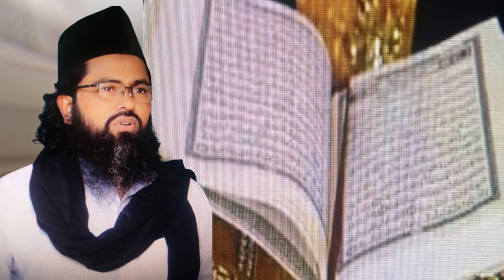,,,,,আল্লাহ শয়ং বলেছেন বায়াত হতে হবে,,,allah soyng bolecen byat hoar kota